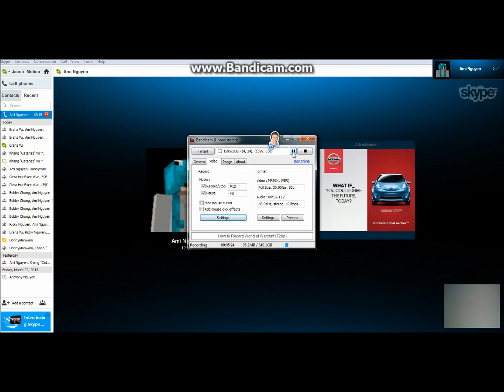Walls Episode 1